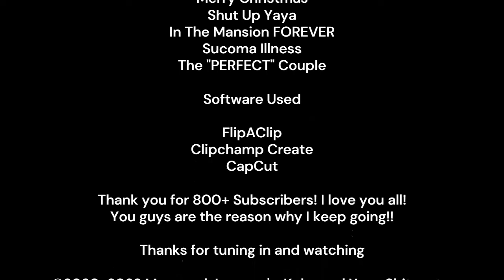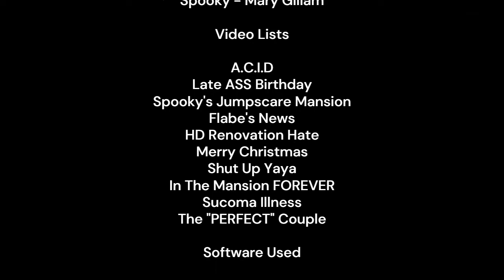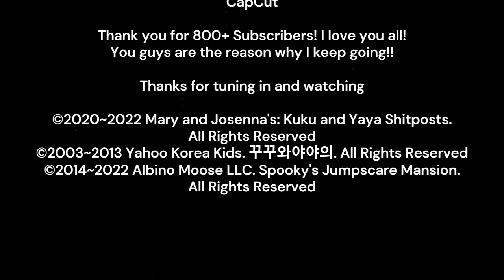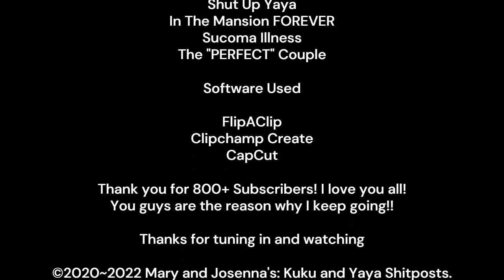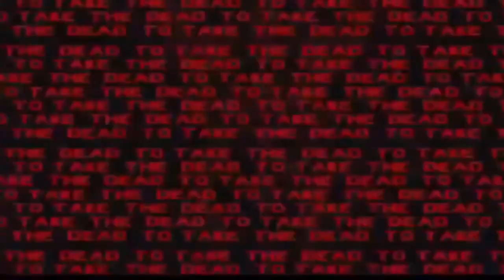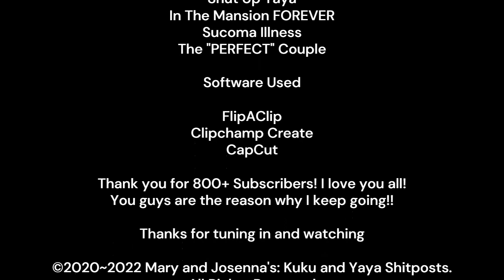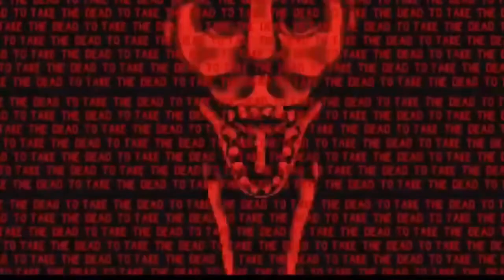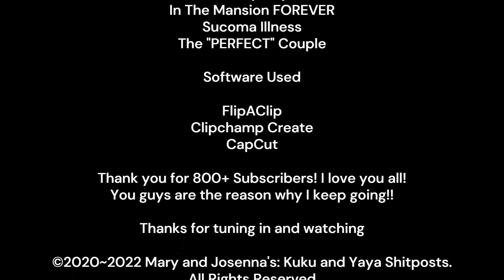【COMPILATION】 Kuku and Yaya Shitpost | Season 5 Complete | Videos for Teens: 16~19 | Mary X Josenna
Kuku and Yaya shitposts is a series created and developed by Mary and Josenna for Teenagers and adults entertainment. Jokes that are used in this series shall not be taken seriously. False flagging will not be tolerated. It has also been looped three to four times for people who show up in the live chat late. We will appreciate it very much!❤️🥰🌺

🌺Timestamps:

Theme/Intro: 0:00
A.C.I.D (shitpost): 2:33
Spooky Jumpscare Mansion (shitpost): 1:50
Late ASS Birthday (shitpost): 0:34
Merry Christmas! (shitpost): 2:53
The "PERFECT" Couple (shitpost): 1:13
Sucoma Illness (shitpost): 5:44
Shut Up Yaya (shitpost):  5:02
Flabe's News (shitpost): 4:18
HD Renovation Hate (shitpost): 3:34
In The Mansion FOREVER (shitpost): 6:26
Credits: 14:30